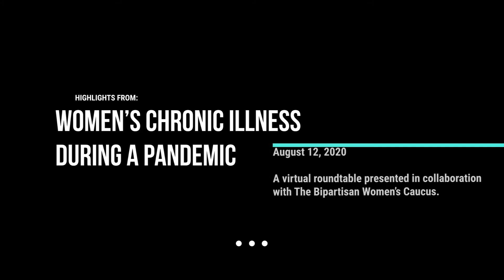Jedediah Bila in "Women’s Chronic Illness During a Pandemic: A Virtual Congressional Briefing"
Solve M.E. is proud to announce our collaboration with the Bipartisan Women’s Caucus, Miles for Migraine, and the Headache and Migraine Policy Forum in hosting a virtual Congressional briefing. Moderated by two-time Emmy nominated TV Host, Jedediah Bila, “Women’s Chronic Illness During a Pandemic” educates members of congress and their staff about COVID-19’s impacts on women’s clinical care and economic burdens through the experiences of women with ME/CFS and Migraine Disease.

As emerging evidence indicates lasting health complications in COVID-19, how is the ongoing pandemic going to impact women with chronic illness? Migraine disease and ME/CFS are complex, unexplained neurological diseases that are extremely difficult to treat and disproportionately impact women. Through the lens of ME/CFS and Migraine Disease, this virtual roundtable explores the increasing economic burden, lagging clinical care, and potential scientific opportunity of women’s chronic illness during the current crisis.

In this video,  moderator Jedediah Bila introduces the topic, Women’s Chronic Illness During a Pandemic: A Science Perspective, and shares her own experience with Lyme Disease and COVID-19.

 If you’re interested in learning more about the two bills discussed during the panel, we’ve included links to the bill text here: